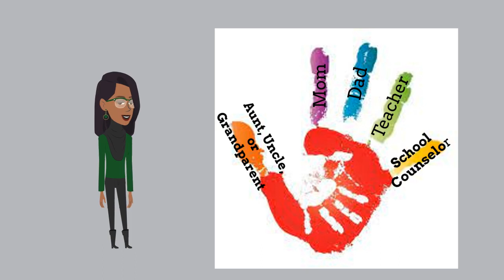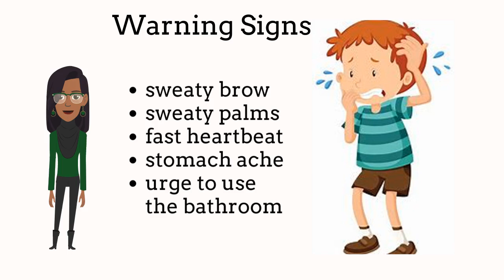Body Safety Rules & Early Warning Signs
In this video, students will learn all about their body's safety rules and early warning signs of feeling unsafe. Students will also learn about establishing a safety network of trusted adults.